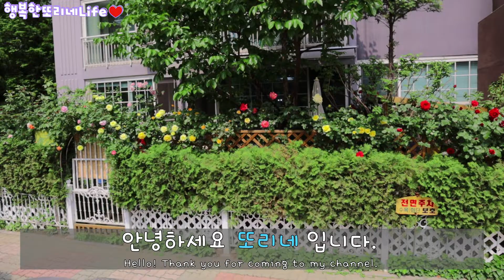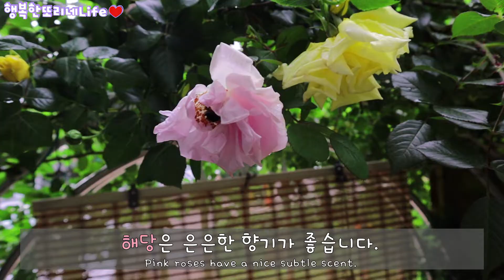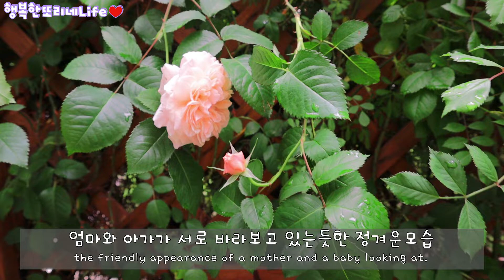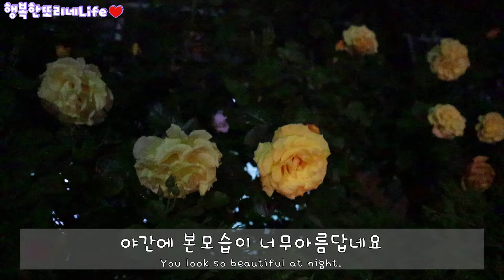SUB)장미꽃 가득한 우리집 미니정원|꽃이 반복해서 피게하는 방법/아파트1층 베란다/독일장미꽃 마당이 예쁜 우리집/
안녕하세요~
또리네! 도심속 전원생활
작은정원에 놀러오신것을 환영합니다!🌹
울타리겸 심어놓은
만개한 장미꽃...
월동이 가능하고 사계성으로써
봄부터 초겨울까지피고지는 장미입니다
Hello! Welcome to the countryside in the city!🌹
Enjoy watching the full-blown rose festival planted on the fence!

🤗자막활성해주세요!🤗

▶복또리
▶男
▶취미: 달리기선수
▶특기: 놀아달라고 떼쓰기
우리집 막둥이 . 재롱둥이 ❤